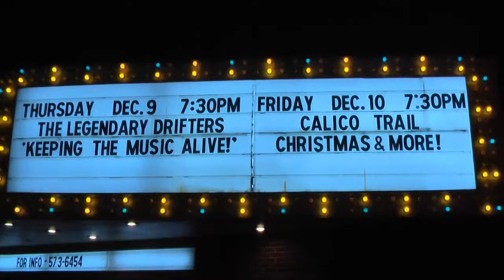Calico Trail - Traveling Band